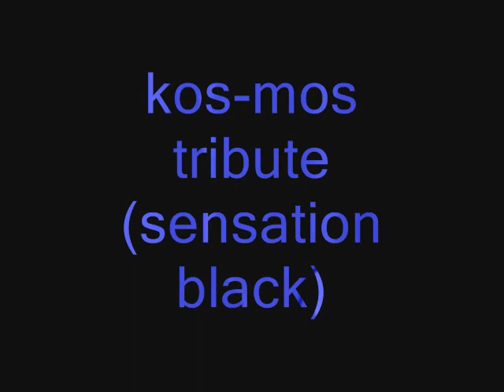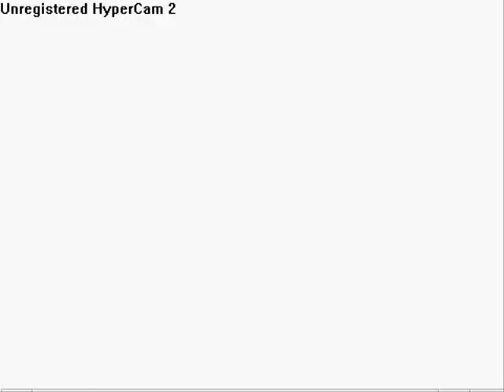xenosaga kos-mos tribute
awsome stuff